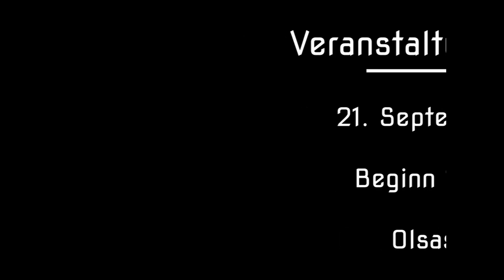Veranstaltungskalender der Stadtgemeinde Friesach für September 2024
Es tut sich was - in Friesach. Hinweise auf Events, die in der Stadtgemeinde im jeweiligen Monat stattfinden. Von Robert Gruber.

🍂 September in Friesach – das erwartet euch:
🌾 Erntedankfest im Doppelpack!
🎸 Die Band ROARING SIXTIES COMPANY wird den Fürstenhof mit den besten Number-One-Hits der Sechzigerjahre in eine Zeitmaschine verwandeln
🏙️ STADTRAUM Friesach – hier ist immer was los!
🛡️  Taucht ein in das mittelalterliche Lagerleben beim Verein „Gelebtes Mittelalter“!
⚽️ Heimspiel Friesacher AC – für alle Fußball-Enthusiasten!
🍻 Oktoberfest der Stadtkapelle Friesach – freut euch auf ein fantastisches Programm! Spart euch den Weg nach München